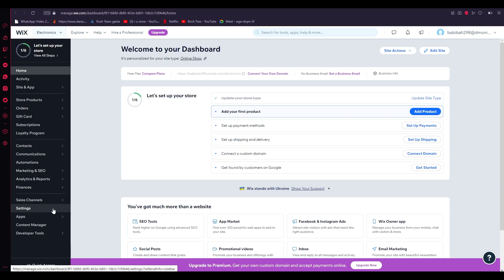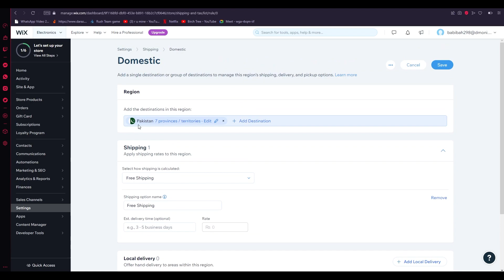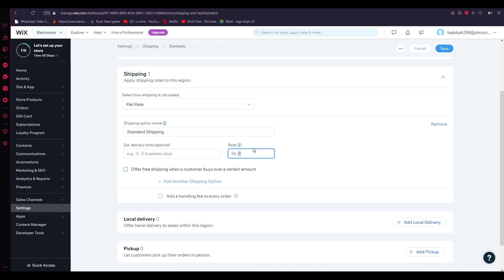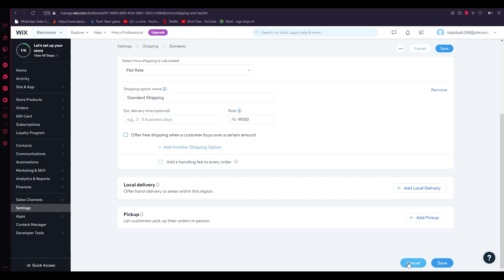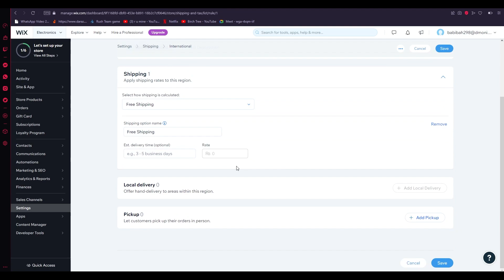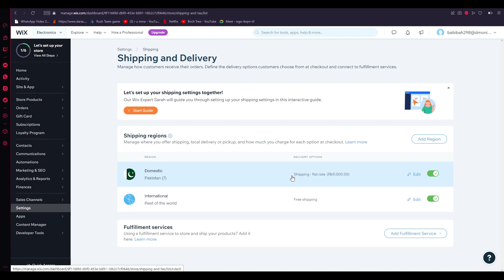How To Set Up Shipping Cost On Wix | Best Shipping Settings for Wix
In this video, You will learn How To Set Up Shipping Cost On Wix. This is super easy to do and only takes a few minutes of your time.